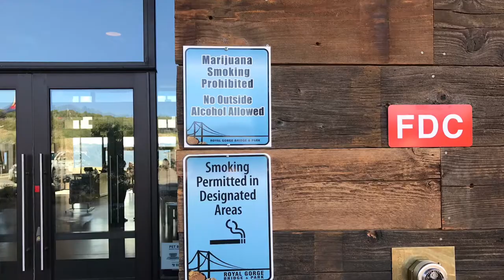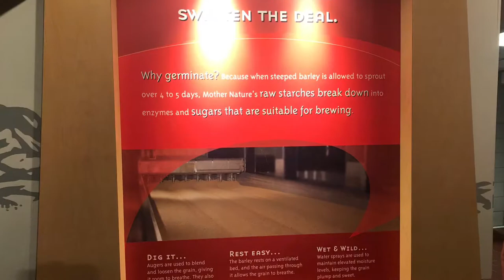FAMILY VACATION 2017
We all had a great time, hope we can do this again soon.